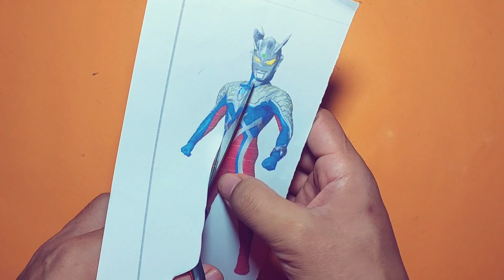cut out ultraman superhero pictures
cut out an image,
cut something from a picture,
how to cut out an object from a picture,
cut out object from picture, paper scissors,
cut out drawing paper, scissors, image, paper, picture, cut out, cutting, snip, clip, shear, scissor, drawing, puzzle, game puzzle, game, cut out pictures,  viral,
cut out pictures,
how to crop edges of a picture,
how to make cut out pictures,
photo cut out video,
how to cut out pictures
picture scissors,
Ultraman, super hero, avengers,